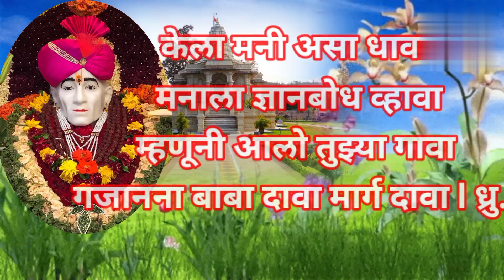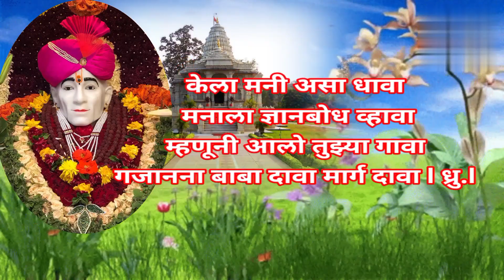गजानन महाराजांचे कर्णमधुर भजन 🎹 केला मनी असा धावा मनाला ज्ञान बोध व्हावा..@santkrupa2604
गजानन महाराजांचे कर्णमधुर भजन 🎹 केला मनी असा धावा मनाला ज्ञान बोध व्हावा..‎@santkrupa2604 नवीन वर्ष २०२४विशेष💓🥁गजानन महाराज धमाकेदार भजन.. भक्ति भजन ‎@santkrupa2604 गजानन माऊलीचे कर्णमधुर भजन 💥#२०२४#नवीन_वर्ष#भजन#बाबाgajanan_maharaj_shegaon